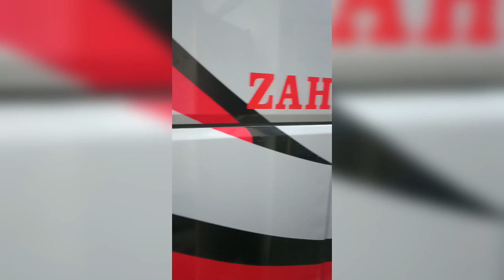Shoes business in Pakistan || chappal machine || chappal machine 7000 || naveed bh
Wellcome to my chanal
I am Naveed Ali from alipur
My YouTube chanel parpse
I can get an ordinary man to run a small business From which he can earn his living
Then
all setup avilble here
high qulity machine and grander moter
Important blade die
3 gants die.8.9.10
3 leady die 6.7.8
strap juck
wood sheet
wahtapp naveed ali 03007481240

ہوائی چپل بنانے والی مشین امپورٹنٹ بلیڈ  ڈائی لائف ٹائم گارنٹی کےساتھ  ڈلیوری آل پاکستان

Chappal Manufacturing Business in pakistan
 Chappal banana ka tarika
Hawai chappal making business
Chappal making process
Chappal wholesale market
Slipper manufacturing business idea
 Hawai Chappal banane Wali machine
 kainchi chappal, hawai chappal
Slippers
manual hawai chappal making machine
hawai chappal business
chappal making machine price
 Automatic chappal making machine
 chappal sheet wholesale market
chappal
Chappal Sheet rate in Pakistan
Chappal Sheet in Lahore
Chappal sheet in krachi
Hawai chappal cutting machine
Disposable slipper making machine
Disposable slipper machine

kainchi chappal banane ka tarika slipper banany ki machine

kainchi chappal banane wali machine

hawai chappal sole cutting machine

chappal making in pakistan

hawai chappal sheet price in pakistan hawai chappal rawmaterial price

chappal banane ki machine slipper making machine business in pakistan

slipper machine in pakistan

chappal making machine business in pakistan

hawai chappal design

auto chappal machine

chappal design

how to start hwai chappal business

shoe making factory

chappal factory

slipper making machine rate in pakistan

hawai chappal banane ka tarika

how to start slipper manufacturing business

silpper making machine business in pakistan low investment and high profit business ideas
hand made chappal ka karobar
hand made chappal business in pakistan
shoes business in Pakistan